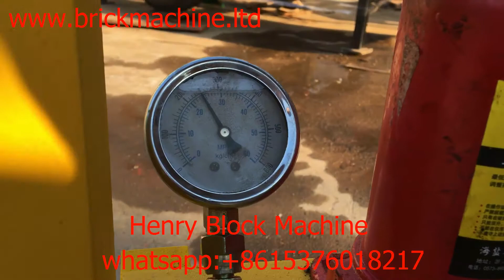Very hard and strength pavers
Henry Block Machine has 24 years history on manufacturing concrete cement blocks and clay soil bricks making machine .